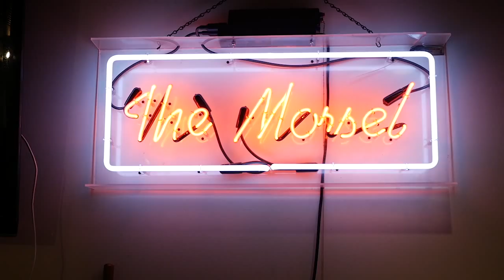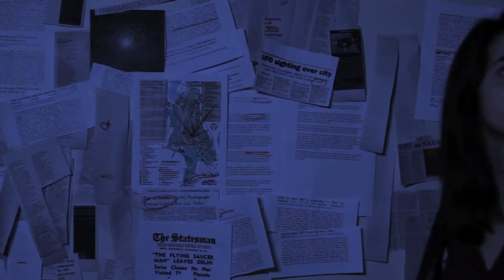Bulldog Productions Reel 2015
12 years of Student Film. Here's to many more.

A collection of recent (and some old films) produced by Bulldog Productions, Yale University's undergraduate film production organization.

Films:

Yale Pep Rally Video (2011) — Michael Lomax
A Sliver of Light (2011) — Deandra Tan
The Clothes Whisperer (2012) — Travis Gonzalez
B-Roll (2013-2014) — Travis Gonzalez/William Heffner
She's Kind of Quiet (2013) — Russell Cohen
Decent Enough (2013) — Joshua Jacobs
Down to Earth (2014) —Jeff Ding
A Slice of Crime (2014) —Jackie Ferro
Lost&Found (2014) — Emily Murphy
Two Kinds of People (2014) —Cyrus Duff
Faster (2014) —Jackie Ferro
The Players (2015) —Nick mars
Home {Sic} (2015) — Travis Gonzalez
Captain Invincible is Dead (2015) — Russell Cohen

Instrumental Remake of "Do or Die" 30 Seconds to Mars —Aldy Waani

Founded in 2003, Bulldog Productions is an Undergraduate Film Production House at Yale University. Completely student-run, we work with a regular team of directors, writers, cinematographers, actors, and many other talented people on campus to tell stories. We have created web series, music videos, short comedies, dramas, parodies, and everything film related in between. Much of our narrative fiction is created in house by our team, fellow students, and we rely on the film resources at Yale to complete our projects. However, we are more than just a film group; we are family of quirky, artistic people who get together outside of class to bring our imaginations to life.